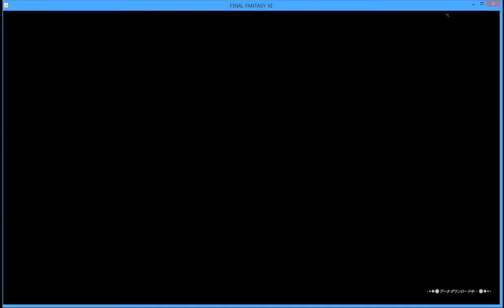ＦＦ１１ 赤ソロ 銀海遺構-II（６ＮＭ＋２ボス）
ぐだぐだの人です。
２層の防御ダウンがいやらしい銀海です。

ジョブは赤/シ、食事はヘッジホッグパイ。